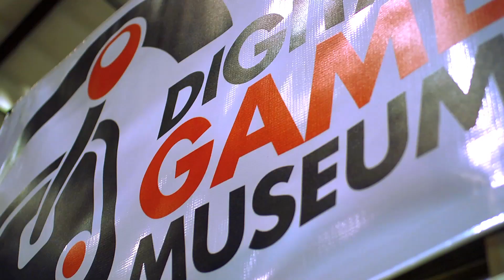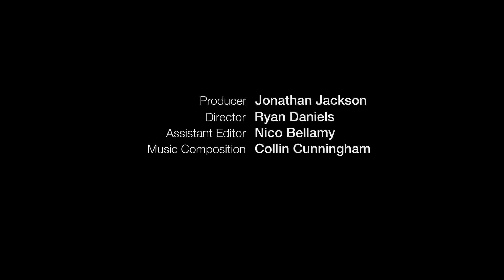Preserving Video Game History at the Digital Game Museum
The Digital Game Museum is dedicated to the preservation of video games. As Ben Wilhelm explains at Maker Faire Bay Area 2011, the memory of many video games has fallen by the wayside, and proper documentation of them is important since they've now become a part of our technological history.